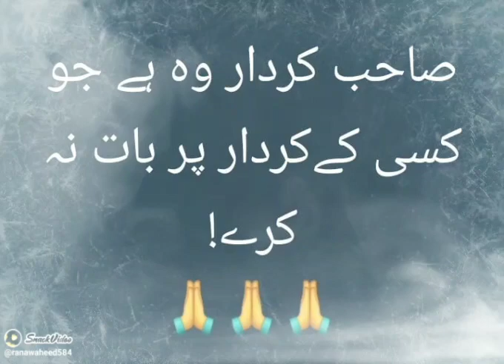DEEP URDU QUOTES 🙏🙏🙏urduquotes